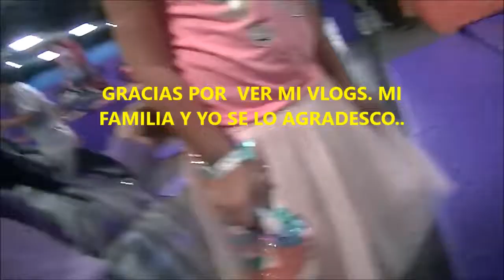VLOGS .LLEVANDO A BIBI A COMER, HABLANDO DE TODO..